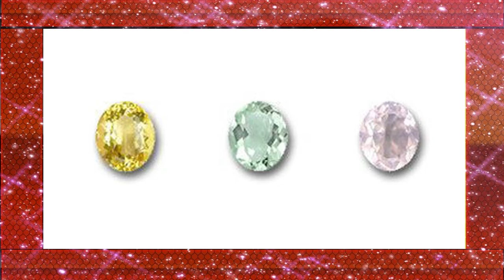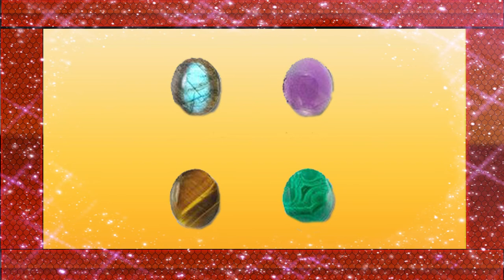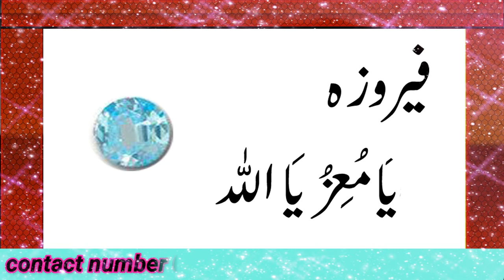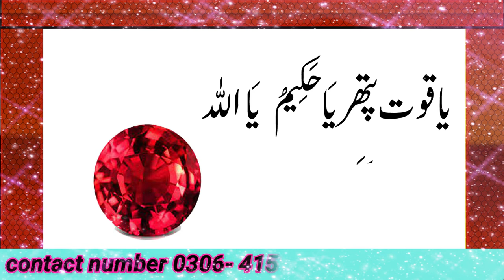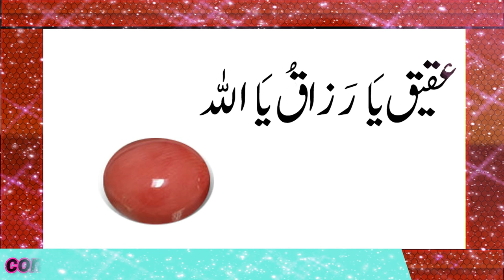Pathar Pahne Se Muqaddar Badal Jata ha | Benefits Of Stones | Hath Ma Pathar Pehany Sa Kya hota Ha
Assalam O Alikum! Viewers Aj hum ap ko btay gain k hath ma pathar pehany sa muqaddar kesy badal jata ha. Pathar pehany sa ap ki sehat pr kya isar parhta ha. Pathar sa insan ka mizaj janiya aj ki is video ma.Is liya hamri aj ki ya video end tk zror dakhiy ga.
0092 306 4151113